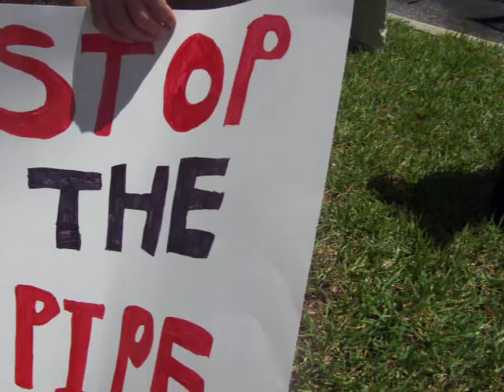Rally to STOP the Georgia-Pacific pipeline, DEP headquarters, Jacksonville, FL June 9, 2011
Constitution Toilet visits the rally to STOP the Georgia-Pacific pipeline. GP is one of the major polluters killing Florida's water quality. The paper mill in Palatka, FL dumps lead and mercury into Rice Creek breaking the law every day. Their solution is to build a 4 mile pipeline that will discharge the waste directly into the St. John's River. Inhumane, unethical, and immoral. Sadly the Department of Environmental Protection plans to issue them the permit they need to commit this form of genocide.